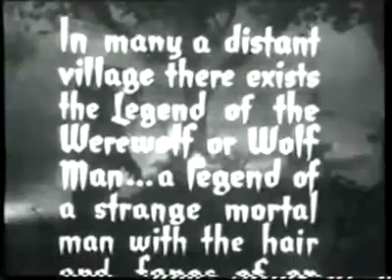TheWolf Man trailer